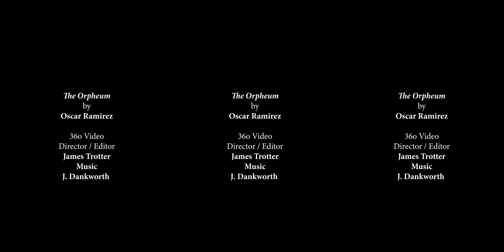Orpheum Theatre 2020 in 360 video